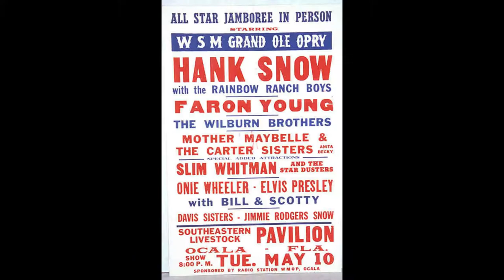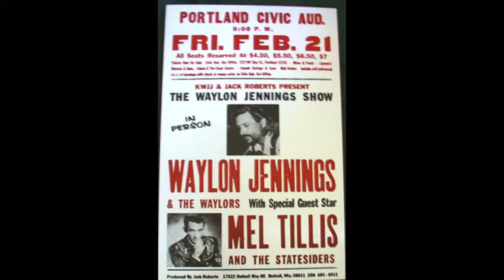Old Concert Posters!